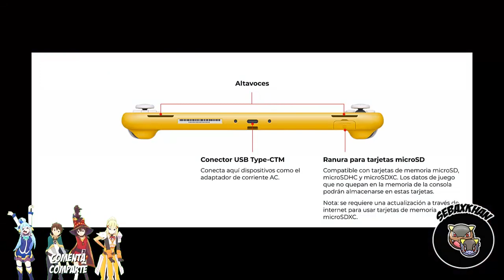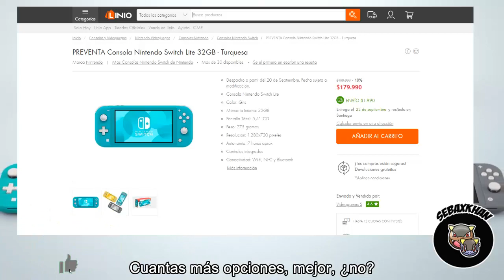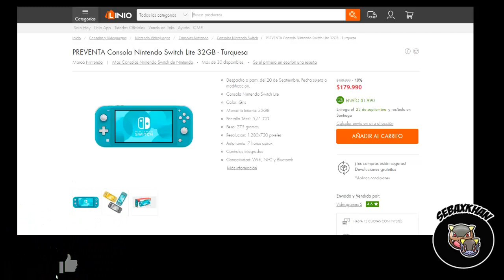Switch Lite al mejor precio en Chile y todo lo que debes saber antes de comprarla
Hazte miembro VIP

Compra los mejores juegos al mejor precio!!! INSTANT GAMING !!!